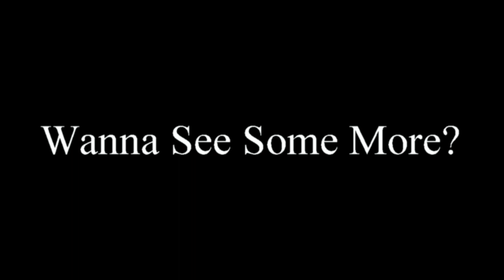BIG BULLET BILL VS TEFLON DON @ NO MED 6